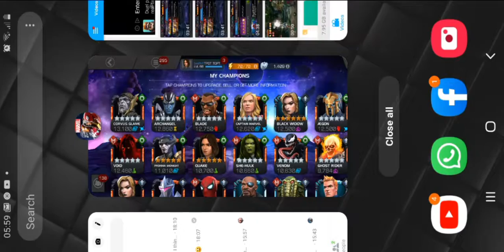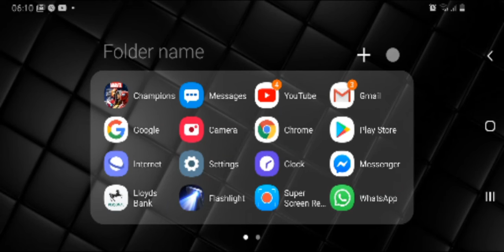Account Tour + OP 5 Star Opening!!!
One say I will learn to get my face in a box on the screen for your amusement ;)